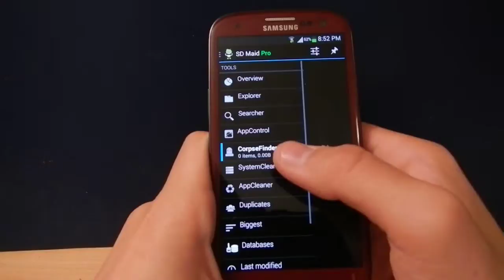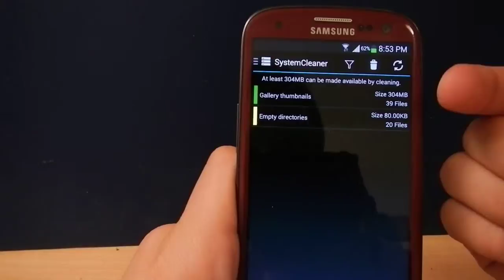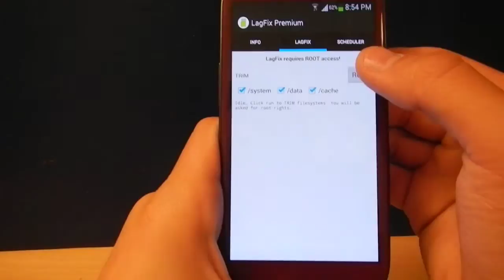How to speed up Galaxy S3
This is 100% working guide on how to speed up galaxy s3. NEEDS ROOT.